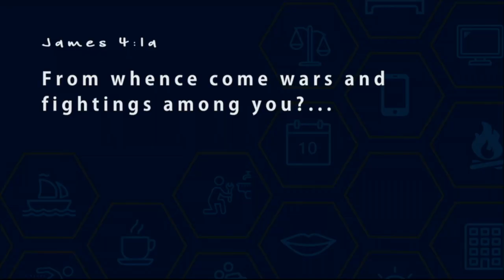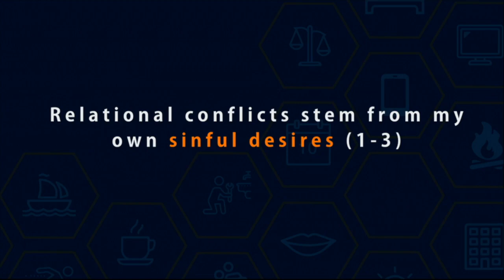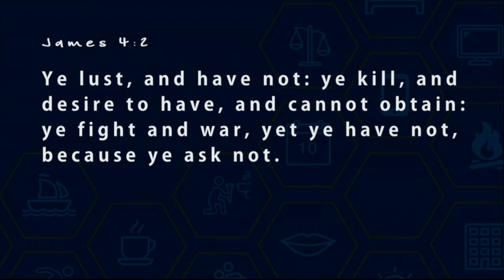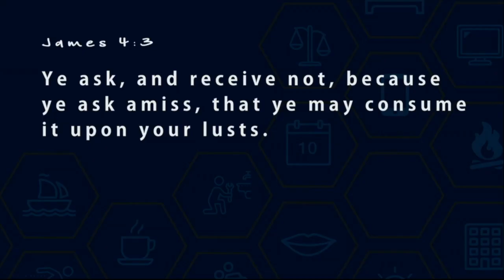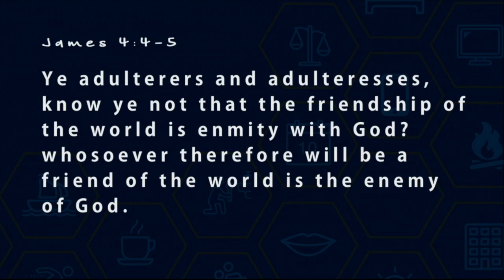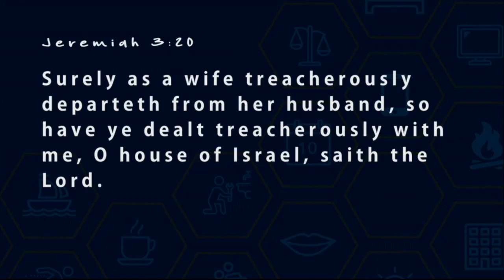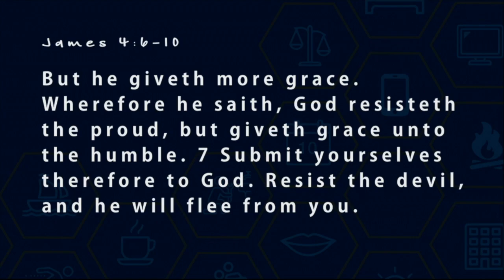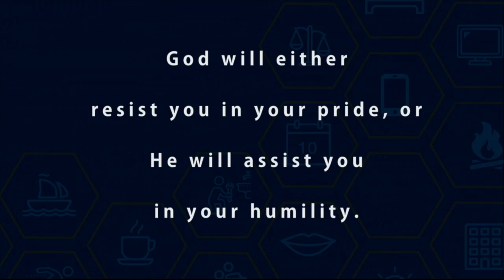Relational Conflict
Join City Light Baptist Church as Pastor Matt Lahmann continues the Everyday Light sermon series with Relational Conflict